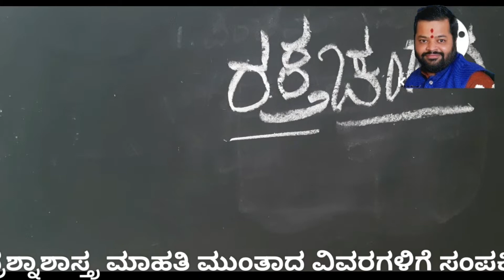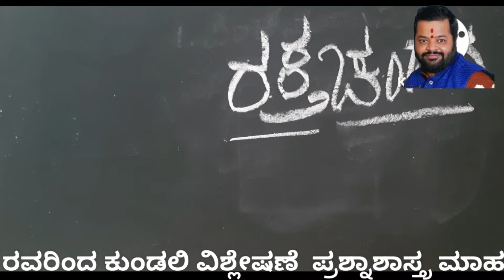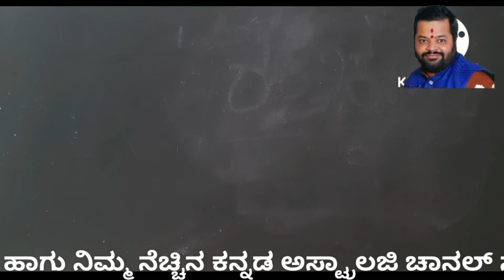raktha chandana use|remedy in raktha chandana|astrology raktha chandana remedy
ರಕ್ತಚಂದನ ದಿಂದ ಹಲವಾರು ಪ್ರಯೋಜನ ಪಡೆದು ಕೊಳ್ಳಬಹುದು ಹೇಗೆಂದು ತಿಳಿಯಲು ಸಂಪರ್ಕಿಸಿ